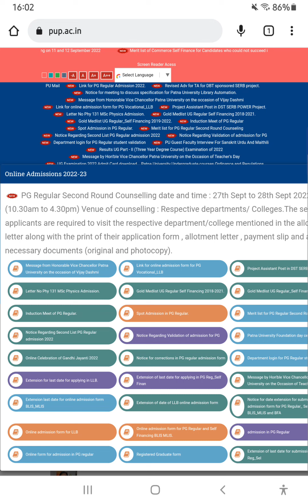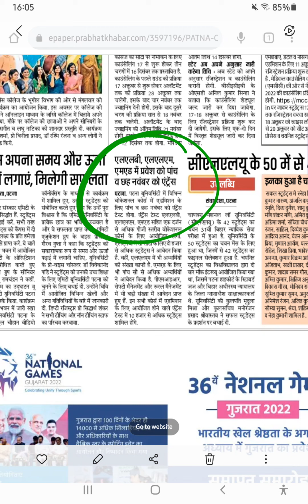🔥Patna University PG vocational course entrance exam date released🔥pu pg enterance exam 2022🔥pu exam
Our other channel for patliputra university.
key of goal.
Whatsapp number... for join our paid service
official website link of merit list
merit list देखे इस link से 👉👉👉👉👉👉👉

Patna University PG Admission Update 2022
pgadmission pulatestupdate pu ppu admission Regular Courses 2022, Admission in PG Vocational Courses 2022, Patna University PG Regular & Vocational Courses Admission Update 2022, How to Apply Online Admission in PG Courses 2022, Patna university, Patna women's college, Patna university First merit list 2022, Patna university First merit list 2022 kab ayega,
Patna university, Patna women's college, Patna university admission 2022, Patna university merit list 2022, Patna university merit list kaise check kare, Patna university latest news 2022
Patna university news, Patna university latest news, Patna university admission 2022, Patna university First merit list cutoff, how to check Patna university merit list, Patna university college admissions, bn college, Patna science college, magadh mahila college, Patna college, Patna University Admission Related queries Solved, How to Choose Colleges, College choice filling,

Patna University Patna University form 2022 apply online

Patna University, Admission in PG Courses 2021 update, Admission in  MSc, MA, MCom master degree courses, Pu admission update, How to apply Admission in Patna University 2022 Admission in Patna University, Merit list,